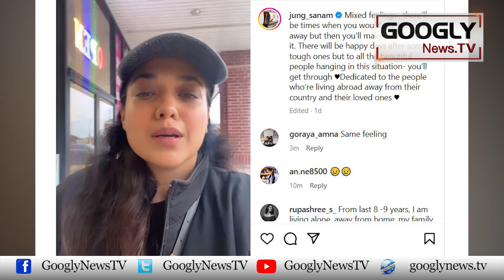Sanam Jang Kei Amrica Mein Rootay Huay Video Viral? | Googly News TV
Sanam Jang Kei Amrica Mein Rootay Huay Video Viral

sanam jang america rhoi virlvideo sanamjang showbiz GooglyNewsTV is a Digital Media Project - consisting of a web news portal and a Youtube channel. Googly gives a variety of news about politics, showbiz, food, health, tourism, sports, history and archaeology. The motto of the googlynews.tv is "The Uncensored Media".